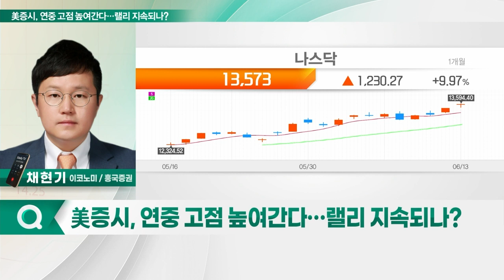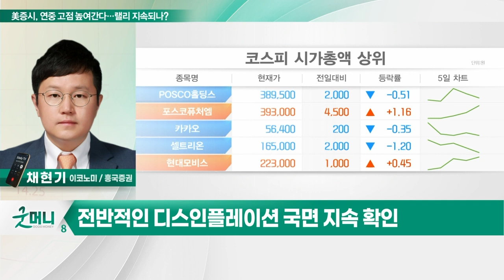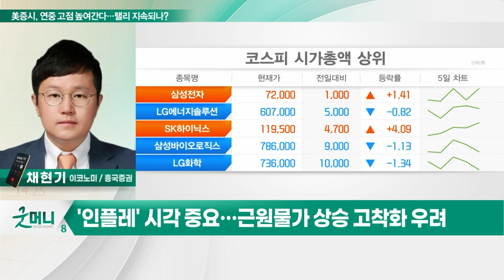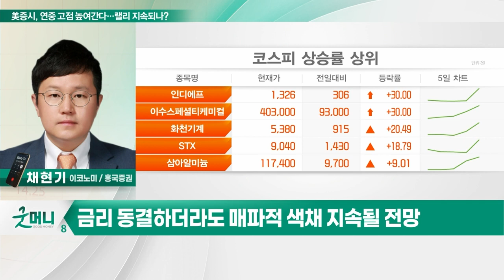美증시, 연중 고점 높여간다… 랠리 지속되나?_투자 인사이트 (20230614)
Q. 美증시, 연중 고점 높여간다… 랠리 지속되나?
Q. 美 FOMC, 6월 금리 동결 기대… 전망은?